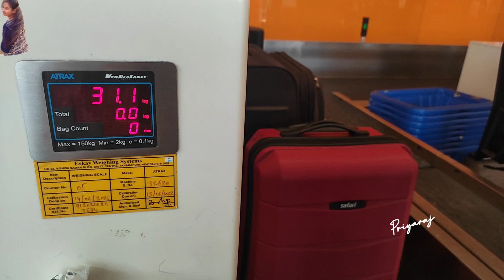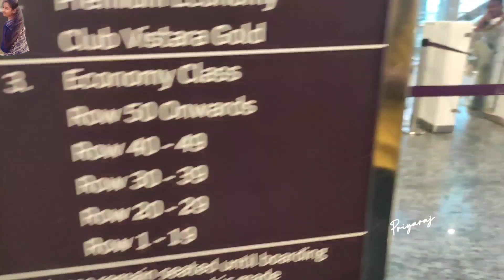1st International Trip Ep1 BLR-BOM To🇸🇬🤔 travel vlog couple honeymoon love ​⁠@PriyaRajDiaries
Hi frds, In this video is all about my first International travel detail... So first we are traveling from Bangalore to Mumbai... Going to share our experience...

Keep coming to my world!💖
-Priyaa Raj

Gear I use:
✨GoPro HERO9 Black
✨Redmi Note 10 Pro
✨Tripod with Selfie Stick